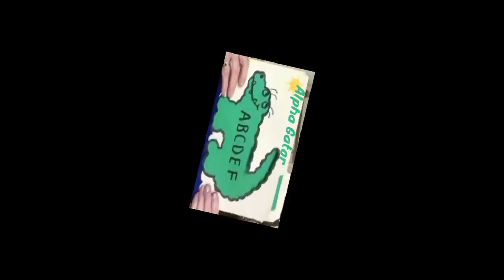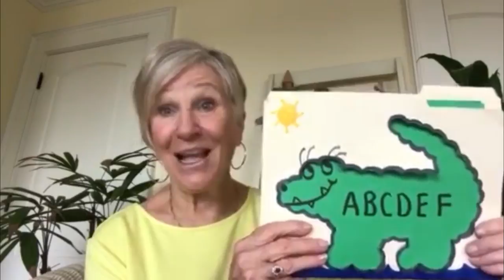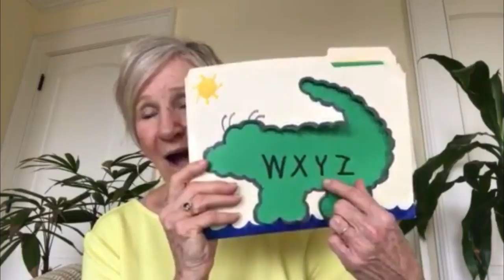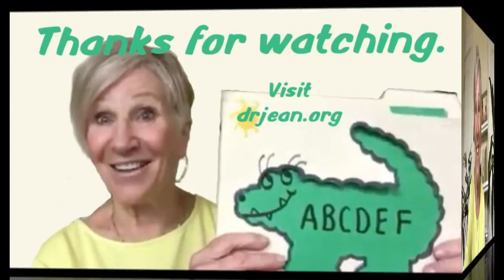Alpha Gator - A Story by Dr Jean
Stories are a magical way to give children memories, nurture imaginations, and develop literacy skills! This month you will find simple stories that children will beg, “Do it again! Do it again!”

Everyone who tells a story adds their own flavor and personality to it. Here are some creative ideas you’ll find this month to make stories come alive:

flannel board tell and draw
file folder        overhead
paper tear       story house
participation

Hint! It’s important to set the stage and capture children’s attention before you begin telling a story.

Say a finger play, sing a song, or put on an apron or hat to indicate it’s that special time of day.

If you like it, sign up.